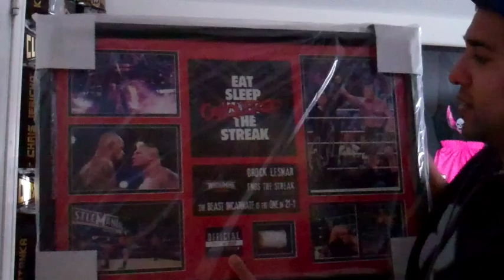Undertaker Vs Brock Lesnar Streak Plaque Unboxing